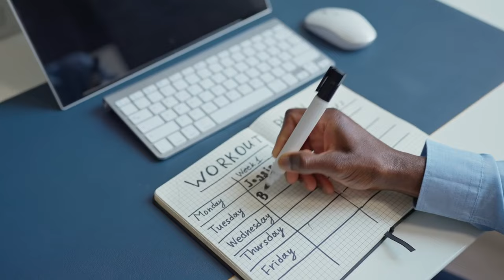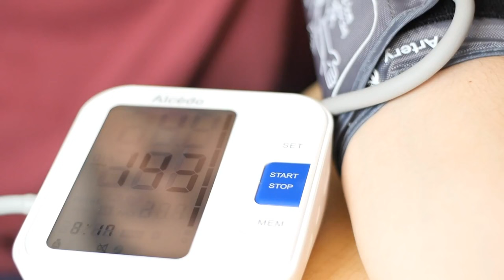Reverse hearth failure with these tips| Top 7 Superfoods for the Heart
Prevent Heart disease  and live longer with these tips| Top 7 Superfoods for the Heart
Discover the secrets to a healthier heart and a longer life in today’s video, where we delve into the best strategies to prevent and manage heart disease, plus reveal the top 7 superfoods that your heart absolutely loves. From surprising foods that might be sabotaging your heart health to powerful dietary champions, we've got you covered! 🥑🍫💪

What You Will Learn:
🛡️ 7 Proactive Steps: Explore actionable steps to shield your heart against disease, including lifestyle changes and nutrition tweaks.
🥦 Top 7 Heart-Healthy Superfoods: Uncover the superfoods that can drastically improve your heart health and why they work.
🍽️ Diet Myths Debunked: Learn about common "healthy" foods that could be harmful to your heart.
🏋️‍♀️ Lifestyle Tips: Get practical advice on incorporating heart-healthy habits into your daily routine.

🌟 Why Watch?

Gain invaluable insights into maintaining heart health.
Debunk myths about foods that might be sabotaging your heart.
Simple steps to integrate heart-healthy habits into your daily routine.

Got questions or experiences to share? We love hearing from you. 🗨️

Summary.
Heart damaging foods: Learn about foods that are bad for the heart, this list includes foods that you thought are healthy for the heart.

7 Steps to prevent and manage heart disease: Learn new fun tips to treat, manage and reverse heart failure, coronary heart disease, heart attack and other heart diseases.

7 Heart superfoods or heart healthy foods: You will learn why and how some foods might save you from heart failure or heart attack

Timestamp
00:01 Intro
00:48 Video overview.
01:43 Foods that are bad for the heart.
03:42 7 steps to prevent and manage heart disease.
07:28 7 Superfoods to prevent heart attack.
10:34 Conclusion